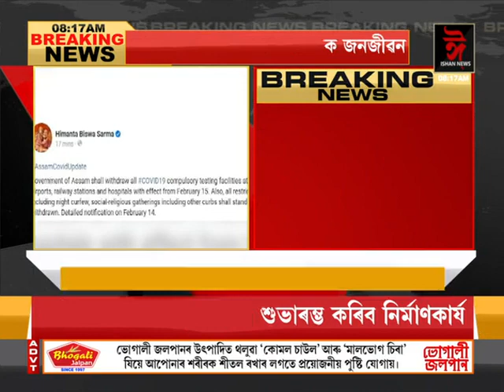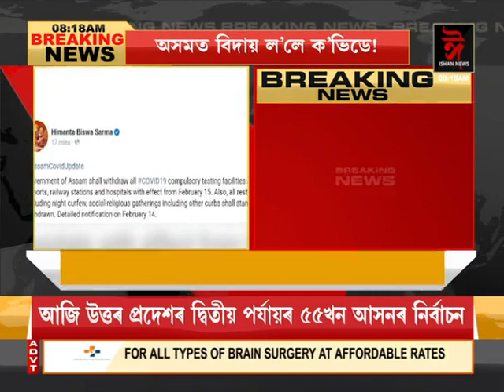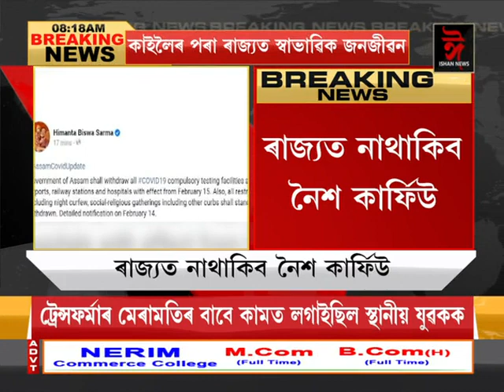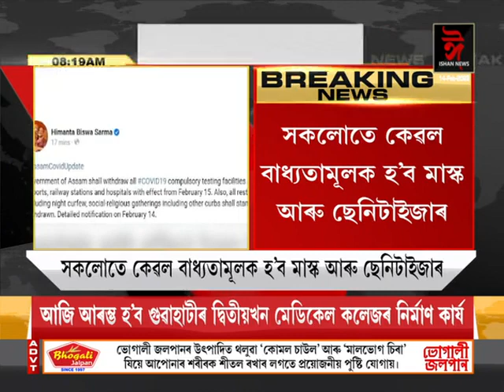অসমত বিদায় ল’লে ক’ভিডে! কাইলৈৰ পৰা ৰাজ্যত নাথাকিব নৈশ কাৰ্ফিউ। পুনৰ আৰম্ভ হ'ব স্বাভাৱিক জীৱন।